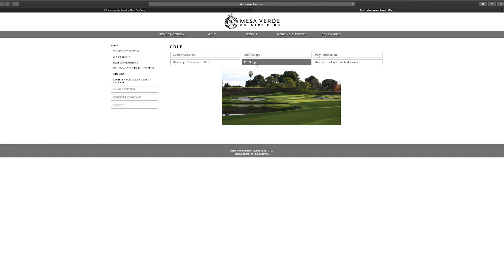Update on the Golf Shop